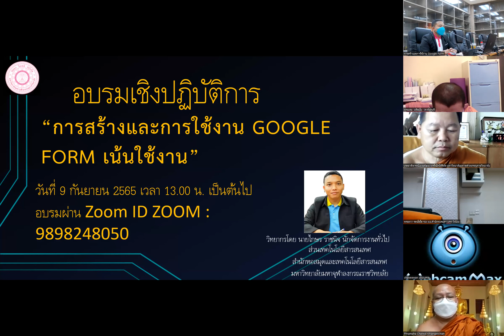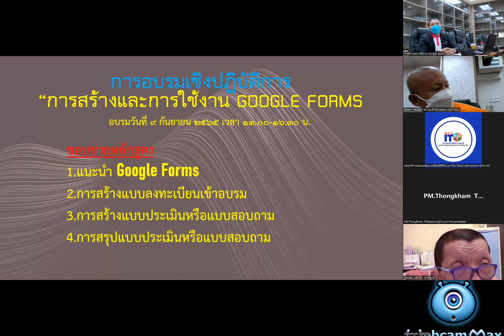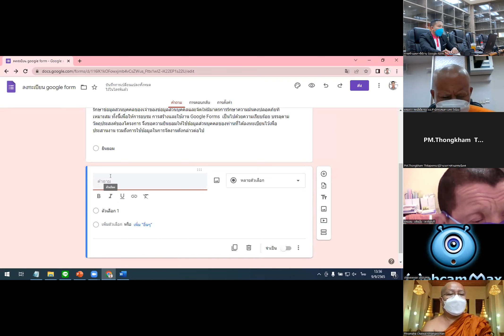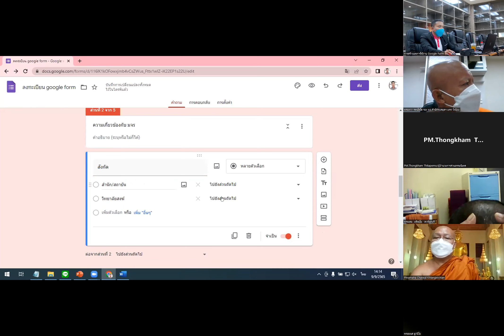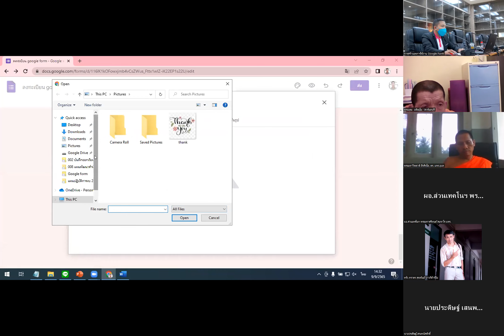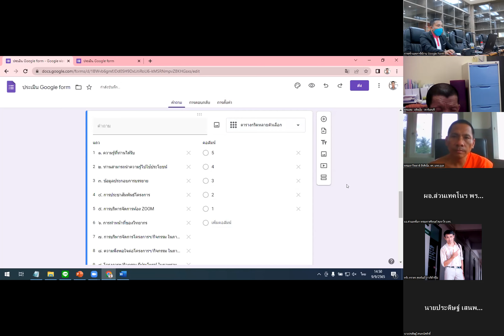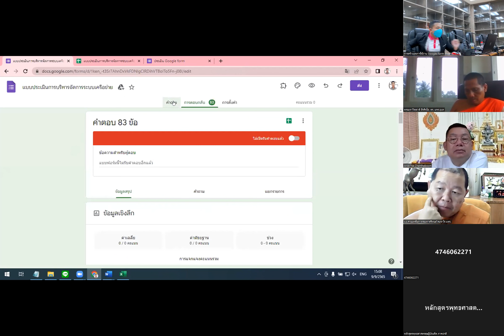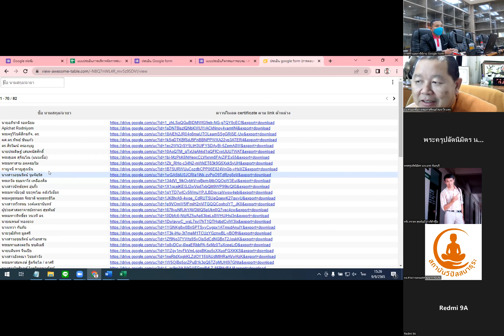อบรมหลักสูตร การสร้างและการใช้งาน Google forms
อบรมหลักสูตรการสร้างและการใช้งาน Google forms
วิทยากรโดย นายไกรษร ราชนิจ  นักจัดการงานทั่วไป
ดำเนินการโดย ส่วนเทคโนโลยีสารสนเทศ สำนักหอสมุดและเทคโนโลยีสารสนเทศ มหาวิทยาลัยมหาจุฬาลงกรณราชวิทยาลัย